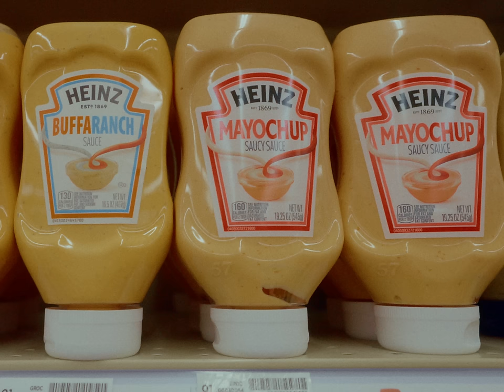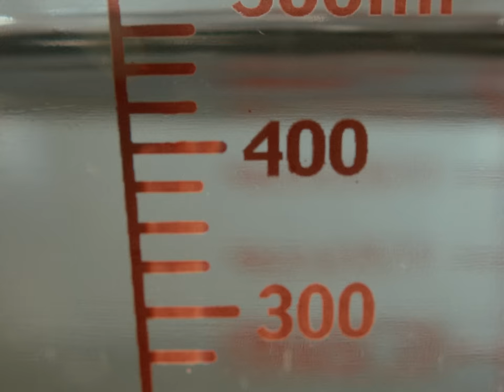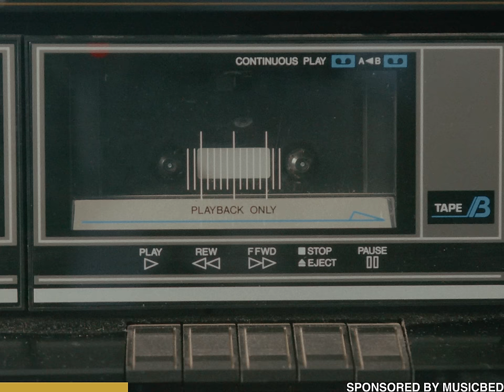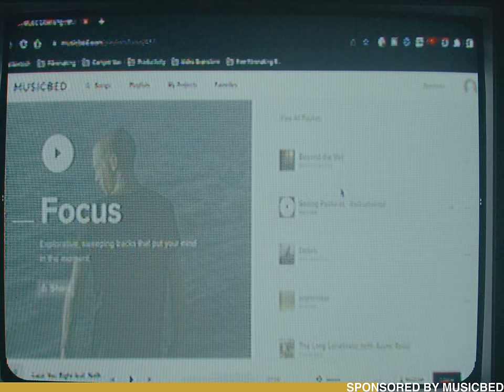too overwhelmed to create.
BMPCC 6k Pro
Wide Lens
Long Lens
ND Filter
Diffusion Filter

your limitations will set you free. | by Jake Frew

0:00 Too many options
01:17 Part I: Decision Fatigue
4:05 Part II: Mankind's Greatest Discoveries
5:34 Sponsored by Musicbed
6:47 Part III: The Gear Paradox
8:16 Additional perspectives?